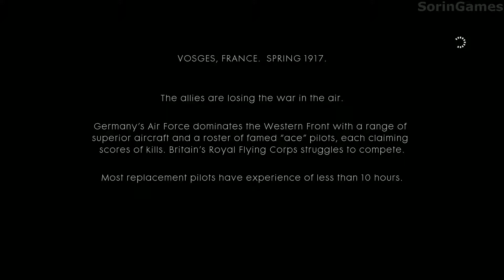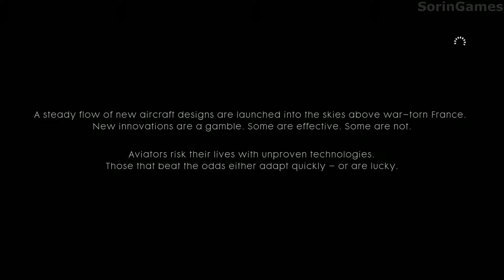Battlefield 1 Walkthrough 2. Friends In High Places - Test Flight (HD,60fps)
"Battle for air supremacy as a volunteer pilot in the British Royal Flying Corps."
- In-game Description

Friends In High Places is one of the chapters featured in the singleplayer campaign of Battlefield 1.

In this mission, players assume the role of Clyde Blackburn, an American pilot in the Royal Flying Corps. Blackburn is tasked with flying a Bristol F2.A along with a gunner/photographer named Wilson in various reconnaissance and combat missions around the Western front of the war.

"Experience the Dawn of All-Out War"
- Tagline

Battlefield 1 (also known as BF1) is the fifteenth installment in the Battlefield Series developed by DICE and published by EA. The game is set during World War I. It marks the first installment exclusive to eighth-generation consoles and was released worldwide on October 21, 2016.

Game played on PC at 1080p/60fps/100% Resolution scale with all settings maxed out.